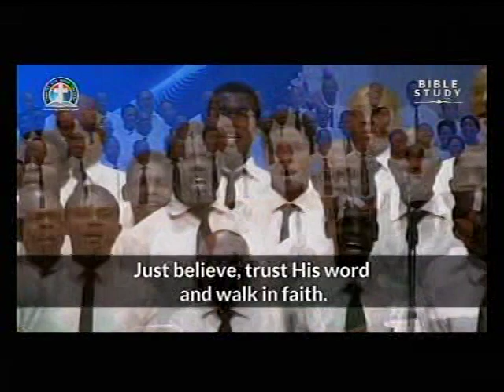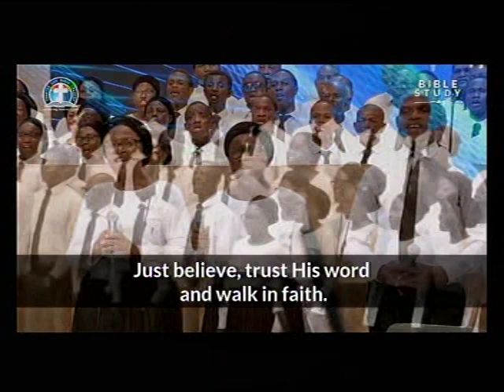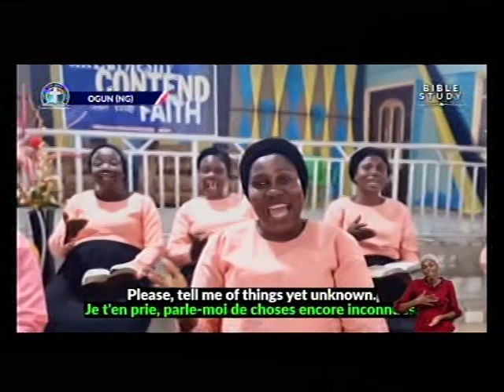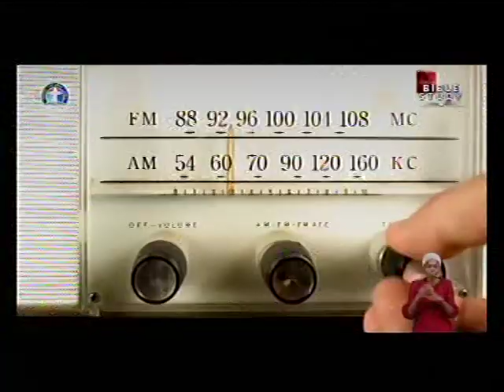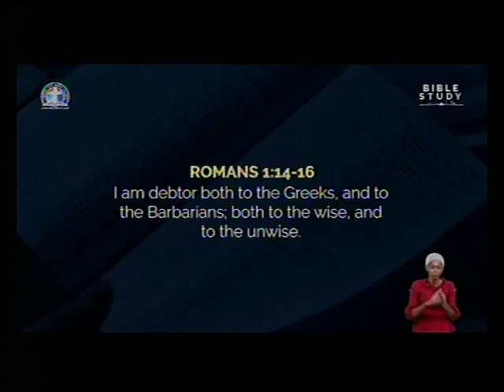DEEPER LIFE BIBLE CHURCH CHARLOTTESVILLE LIVE STREAM